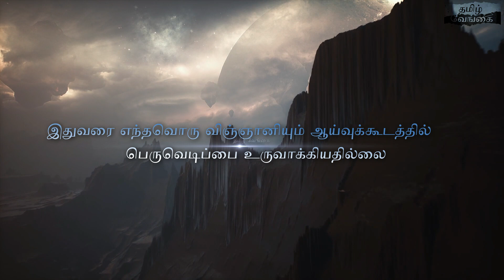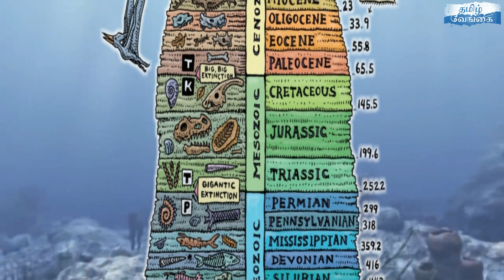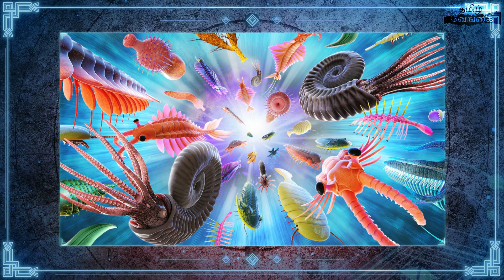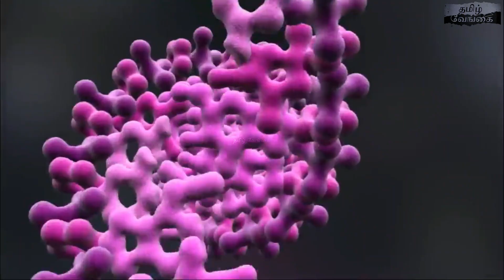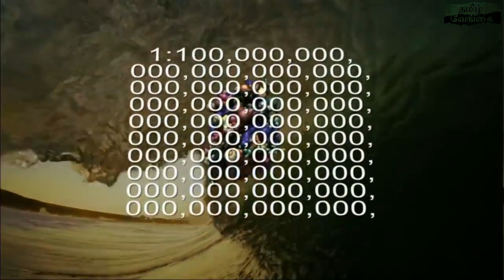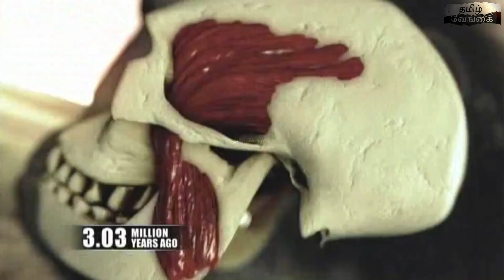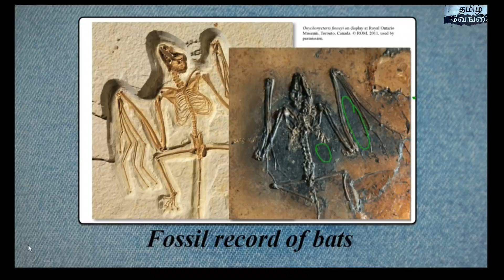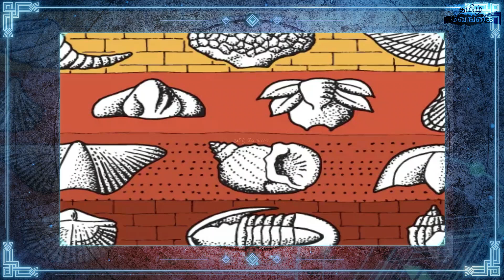Evolution Fraud, Lies, Hoax... | குரங்கிலிருந்து மனிதன் வந்தான் என்ற மாபெரும் உருட்டு..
Dr Car Wener Book

Evolution Fraud, Lies, Hoax..

Evolution has been dogma for so long that many people consider it a foregone conclusion that life arose by random processes. Evolution: New Discoveries takes the unusual step of bringing together scientists on both sides of this cultural divide to present their findings. The reader is allowed to make up his or her mind as to which view is really supported by the evidence.With over 500 photographs from 50 museums and dinosaur digs, the book is intended for a general audience. It is the product of a 30-year investigation by the author, and the conclusions are so startling, our culture's foundations will be shaken.  Discover Darwin's false mechanism for evolution   Find out whether whales evolved by chance   What is the mystery of the flying reptiles?   Do scientists really understand the evolution of flowering plants?   What are physicists saying about the Big Bang?

Evolution teaches that life changed over time.  Living fossils are fossils of animals and plants that look just like the animals and plants living today, seemingly contradicting the idea of evolution and change.  Dr. Werner and his wife photographed living fossils at dinosaur dig sites from all of the major animal phyla living today and all of the major plant divisions living today.  His photographic essay challenges the idea that animals and plants doesn't changed over time.